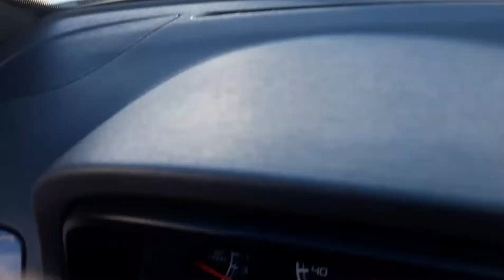VÍDEO EM PAULO AFONSO BAHIA, SOBRE BA=210.